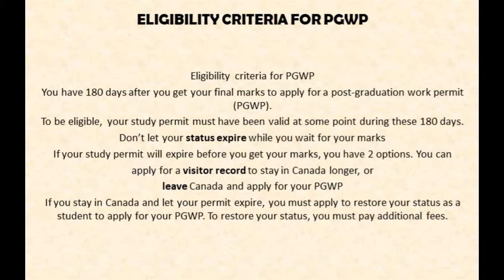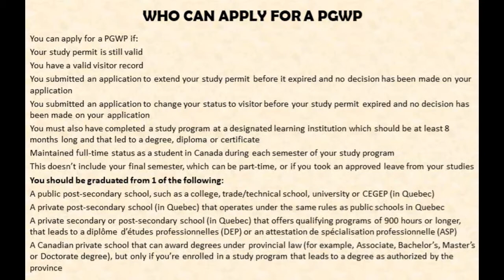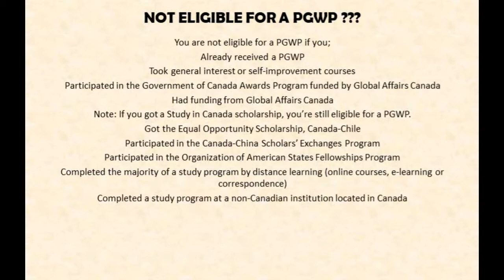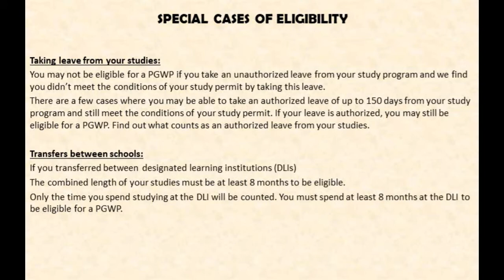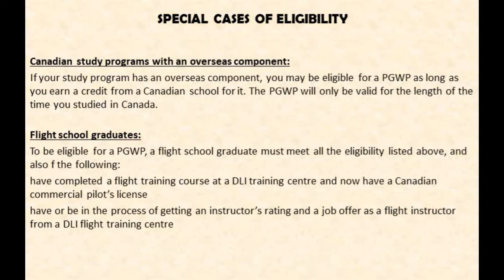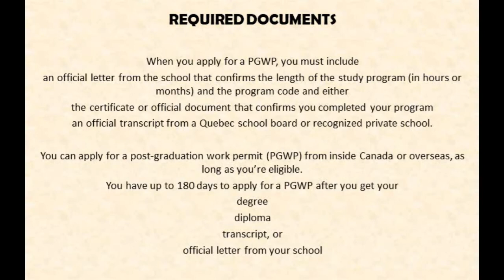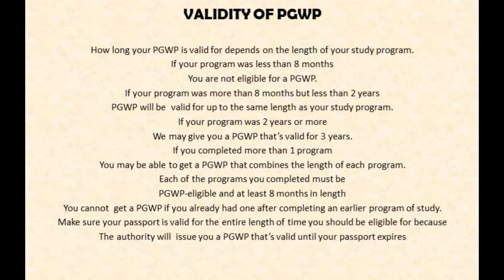Career & Courses : Study, Work & Settle in Canada Part 3. الدراسة في كندا, 留學加拿大 , Учеба в Канаде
This video is for the Education purpose especially those who want to pursue higher education abroad.
The Video highlight the importance of various higher studies in Canada for international students. Students will get an idea about how to reach Canada, how to apply to different universities, how to opt different courses, fee structure, how to apply for visa for self and family, how to work and earn money during his study period, and finally how to settle in Canada.

कनाडा में अध्ययन, कार्य और सेटल,
在加拿大學習，工作和定居, الدراسة والعمل والاستقرار في كندا  , Учеба, работа и поселение в Канаде,  Étudier, travailler et s'installer au Canada, ,  مطالعہ ، کام اور کینیڈا میں تصفیہ